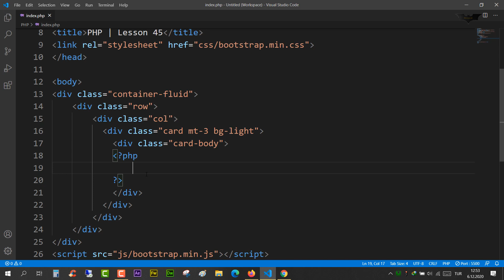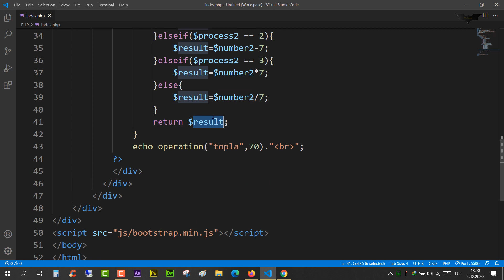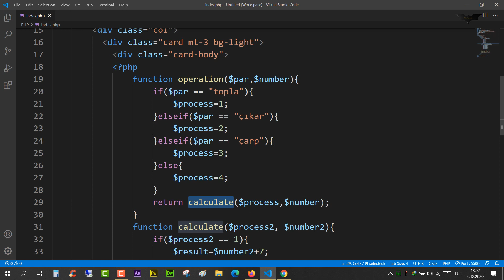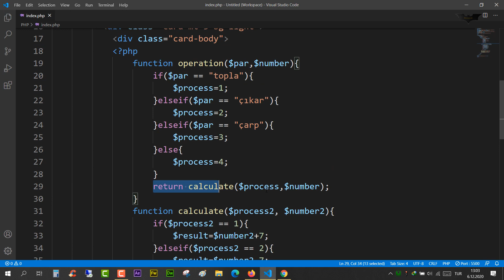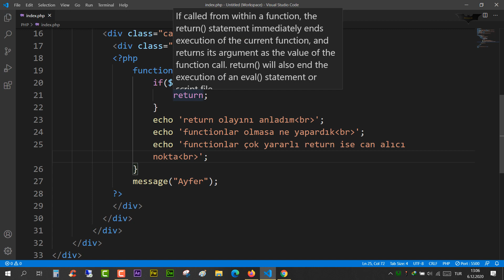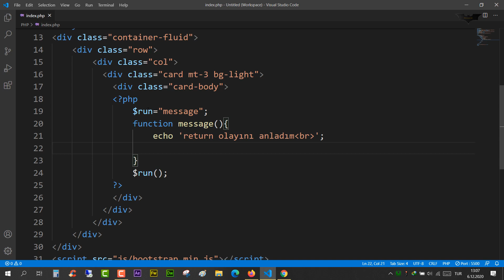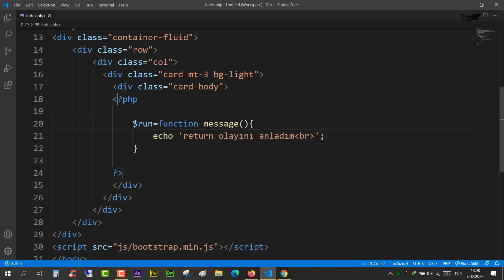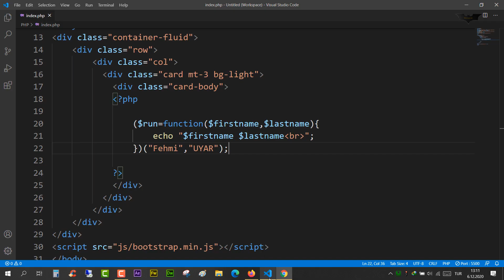PHP Ders 45 Otomatik Çalışan Fonksiyonlar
PHP Otomatik Çalışan Fonksiyonlar